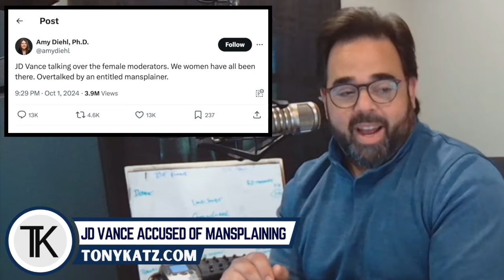Tony Katz MANSPLAINS The Vice Presidential Debate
Nicole Wallace of MSNBC says JD Vance was mansplaining the debate moderators at the Vice Presidential debate.

Allow us to mansplain what really happened, Nicole.